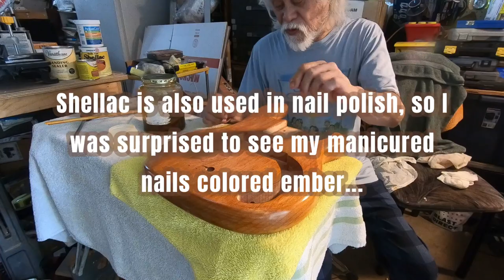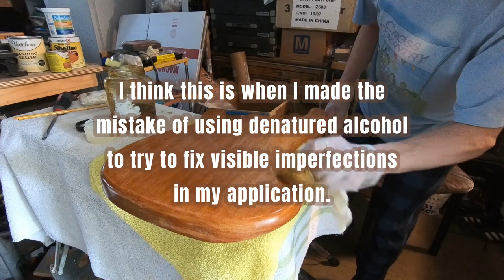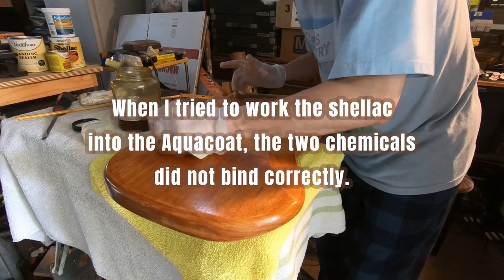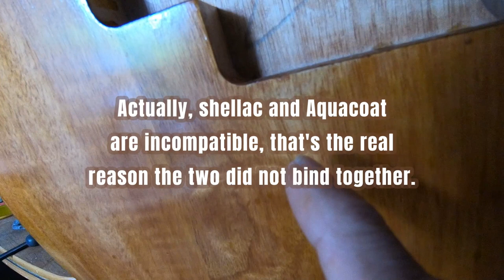Disaster strikes!! Building my Bass Guitar from Scratch Part 8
I am such an amateur!! I should have seen this coming. How did I fix it?